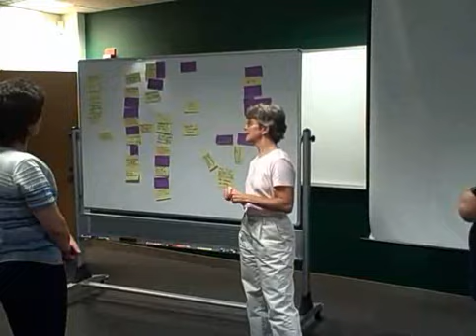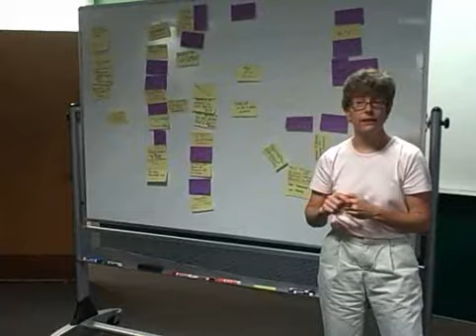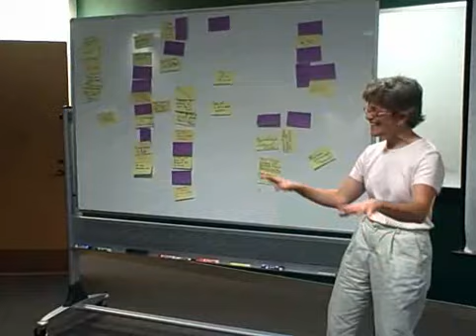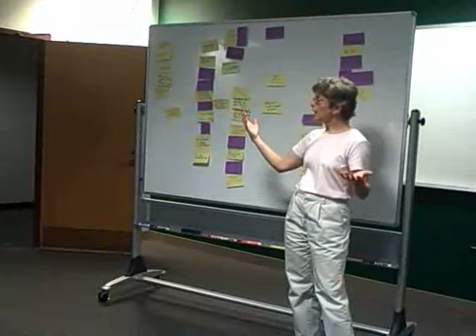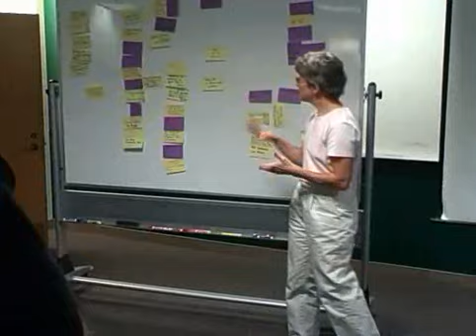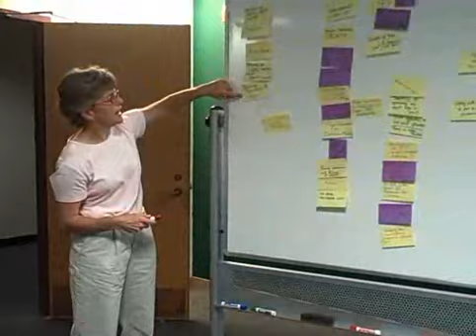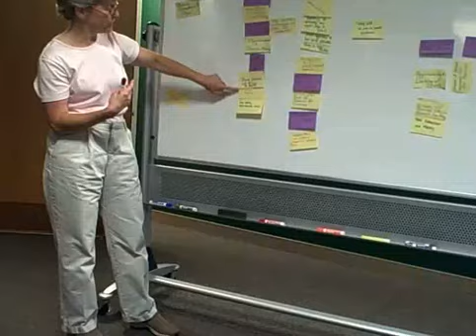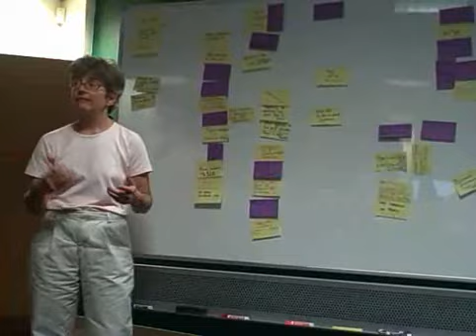Sep 06 2008 - Affinity3